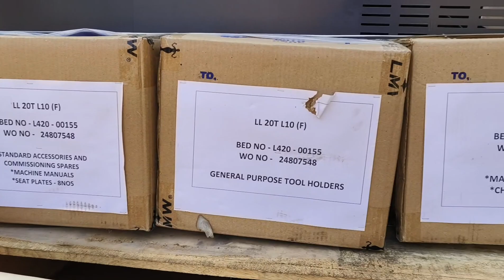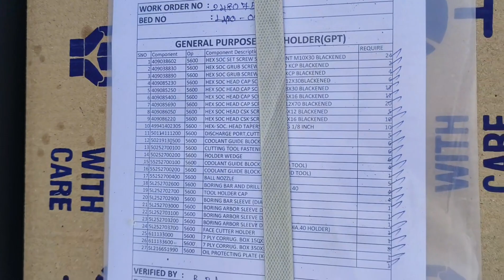Lmw new cnc truning LL20T L10. LMW ki new model cnc turning 2023. part 1..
hello dosto aaj hmari bi new machine aa gyi h jo ki LMW ki (CNC truning LL20T L10) h .. bahut acchi machine h.. job karne ka Size h 1miter..lmw ..